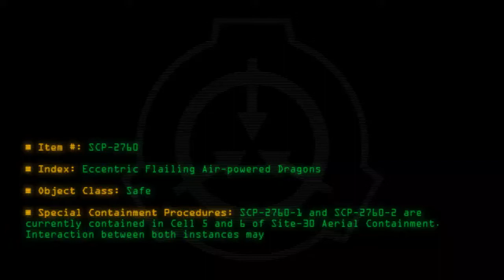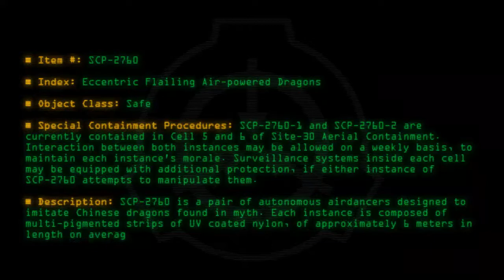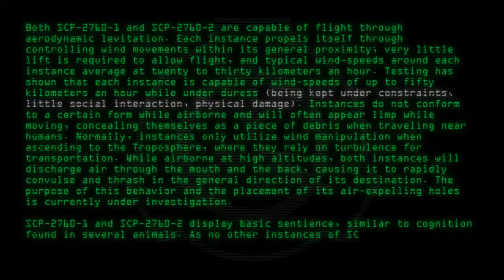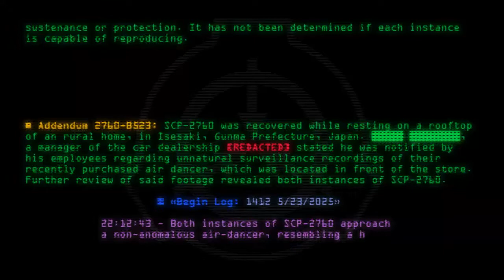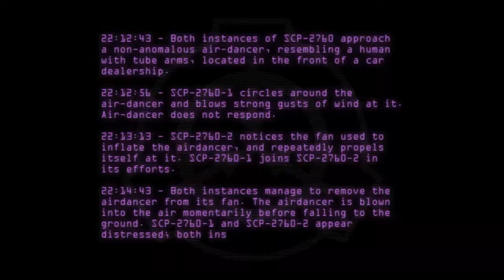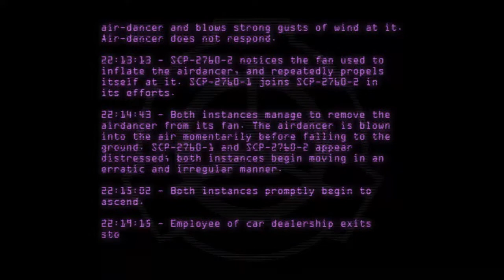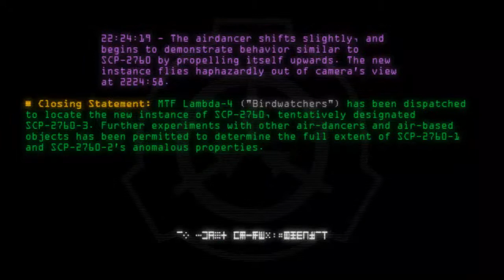SCP-2760 - Eccentric Flailing Air-Powered Dragons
Code: SCP-2760
Title: Eccentric Flailing Air-Powered Dragons
Rating: 92
Wordcount: 922
Last Edit: 08 Oct 2019 01:38
Revision: 10